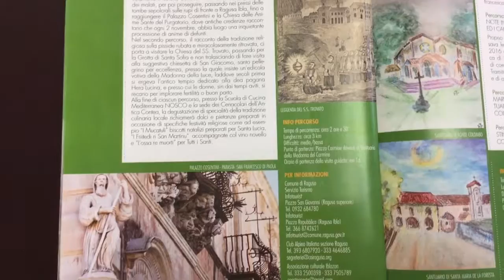Clorinda Arezzo Trekking Urbano